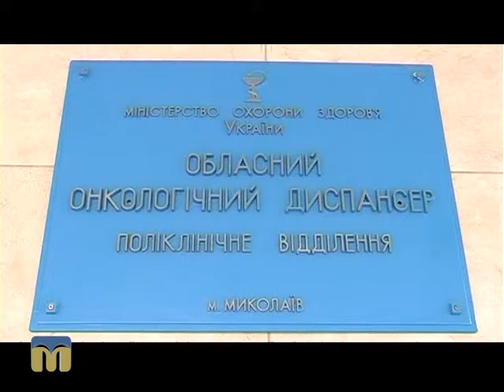Новий день. Мамолог